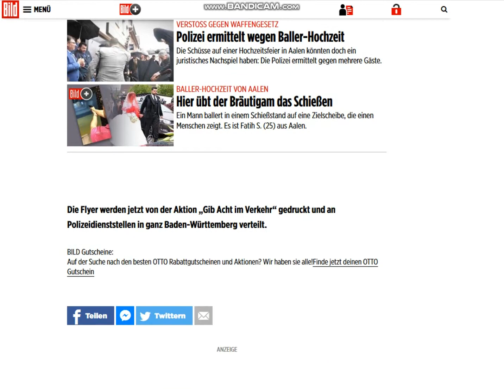2019 09 12 , news